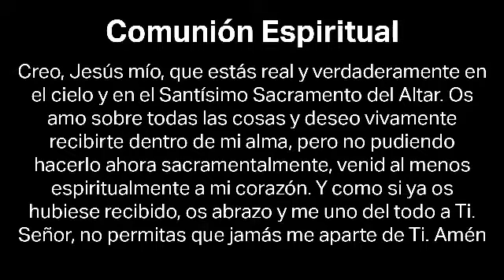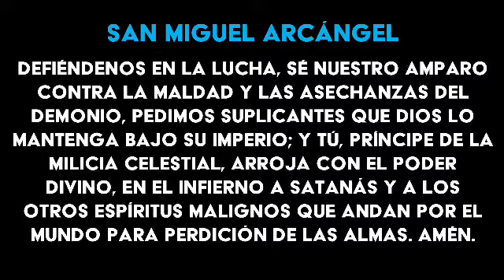Santa Misa | 25 de marzo del 2020 | Solemnidad de la Anunciación del Señor | Catedral Santa María